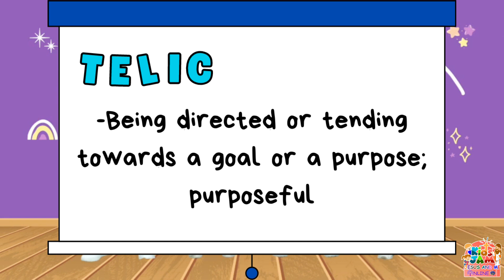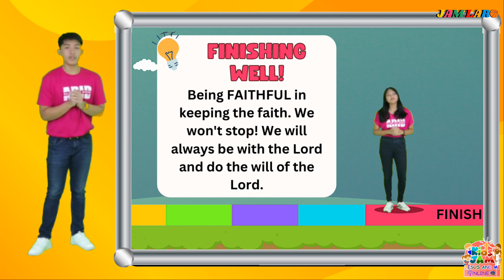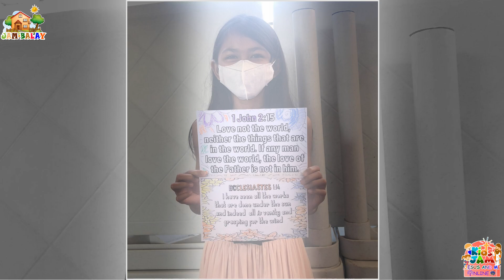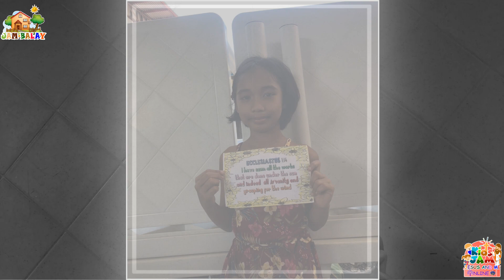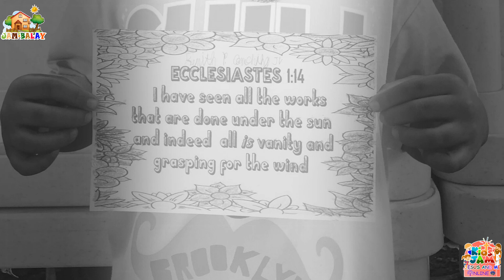Biblical Purpose | Season 7: Episode 4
COGSASA- CHILDREN MINISTRY